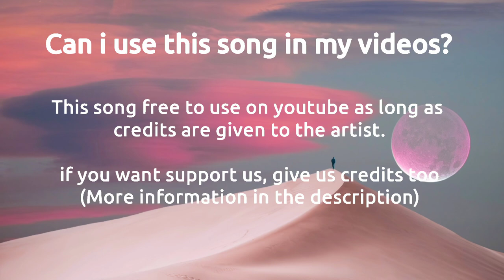Mellow Background Music - [No Copyright Music]|Royalty free Melody music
Mellow background music no copyright use for your all projects.

Use this Royalty free melody music monetize your videos.

Melody no copyright music,
Mellow background music no copyright,
No copyright mellow music,
Free melody music,
Free melody background music,
Royalty free melody music,
Royalty free melody background music,
Free to use melody music,
Free to use melody background music,
No copyright vlog background music,
Free vlog music,
Free vlog background music,
Royalty free vlog music,
Happy no copyright music,
No copyright happy music,
Happy background music no copyright,
Free to use happy music,
Free melody music 2022.